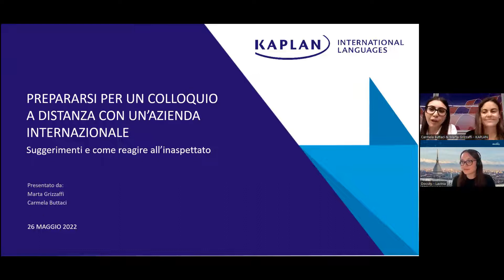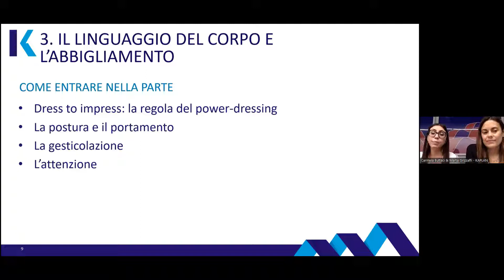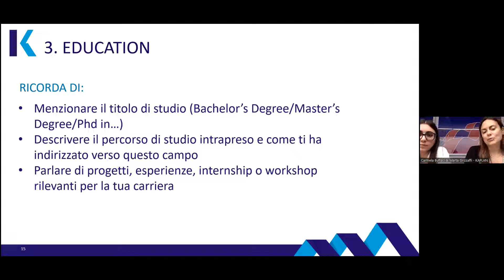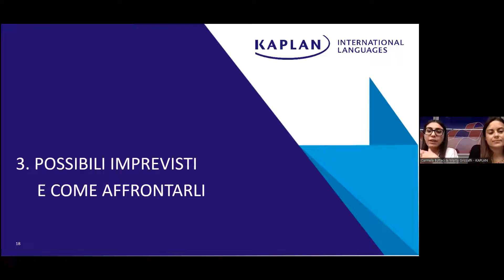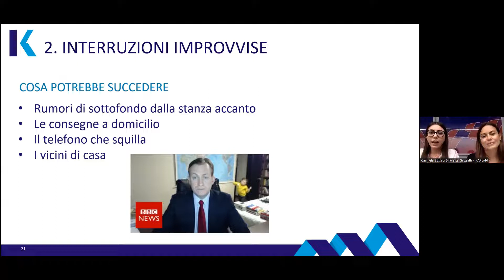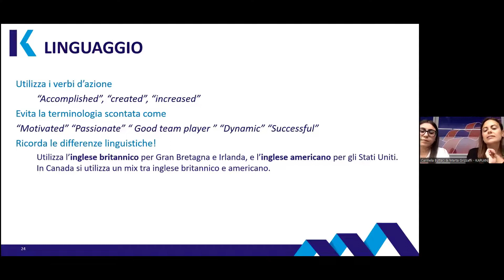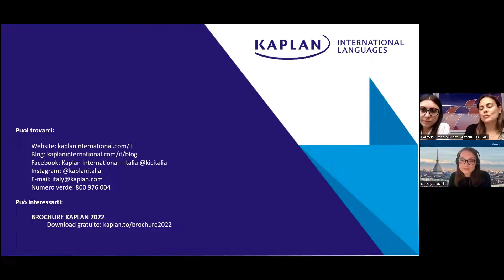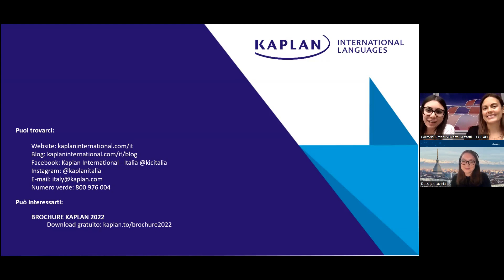Prepararsi per un colloquio a distanza con un'azienda internazionale - Kaplan International Lang.